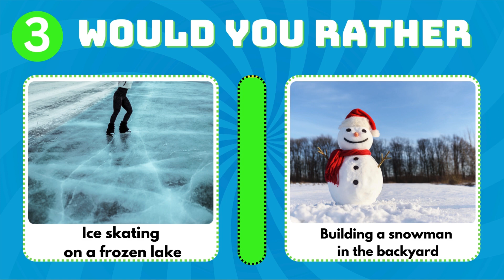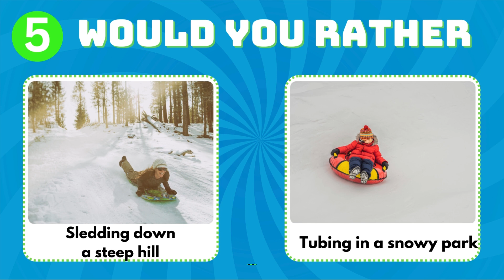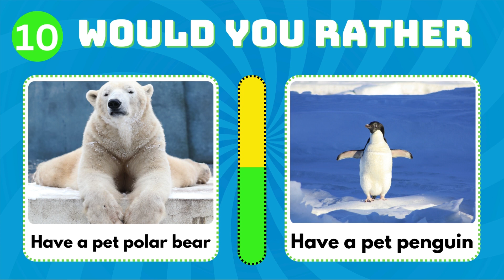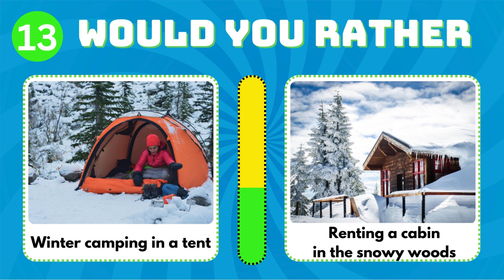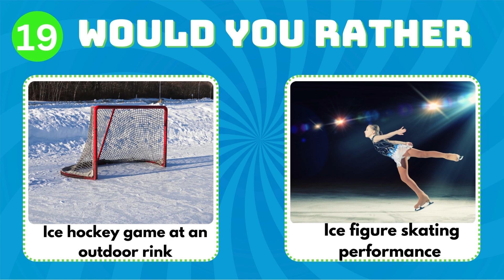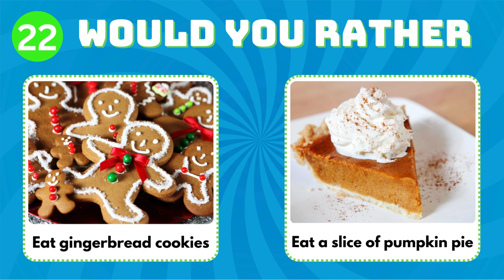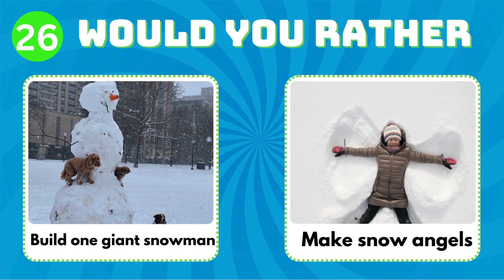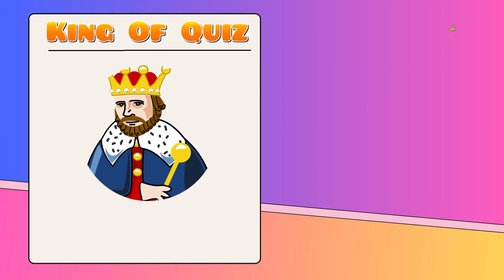❄️ Would You Rather - Winter Edition 🥶 | King Of Quiz 👑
Let's try a fun challenge called 'Would You Rather' Winter edition, which consists of 30 winter-themed questions. Are you ready to play?